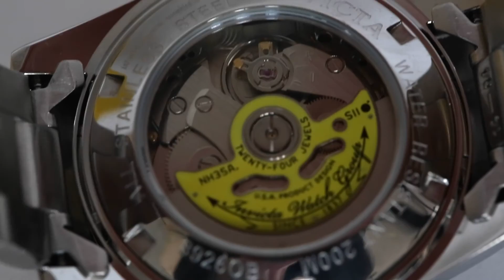INVICTA 8926 Pro Diver Automatic Unboxing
Montre Invicta - 8926 Pro Diver Automatic
La musique utilisée est une musique libre de droits.
©Watch-it.be

WATCH SPECS:
Nom: Invicta
Modèle: 8926
VItre: Crystal Minéral
Matériaux du boitier: Acier Inoxydable
Diametre du boitier: 40 millimetres
Epaisseur du boitier: 12 millimetres
Matériaux du bracelet: Acier Inoxydable
Diamètre du bracelet: 20 millimetres
Couleur du cadran: Noir
Mouvement: Automatic SEIKO NH35a
Resistance à l'eau: 200 Meters, 660 Pieds,
Garantie: 1 an (garantie Invicta)